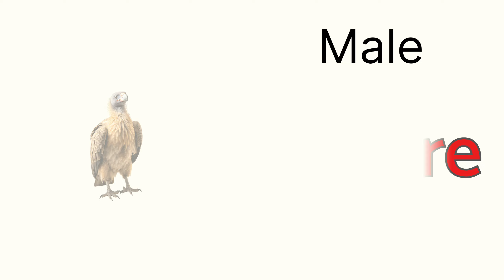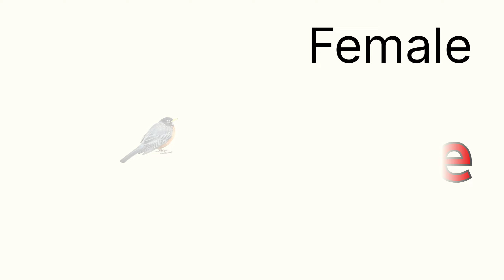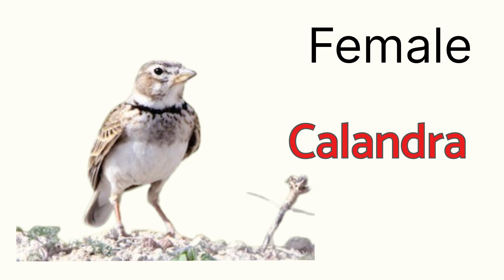Male And Female Birds Names For Pictures : चिड़ियाओं के नाम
Learn Names Of Male And Female Birds With Pictures Made For Kids 💯.

Birds names
bird names list
names of birds
Birds
Birds list
Kids
preschool
teaching
education
learning
bird identification
Birds song
Male birds
Female birds
Learn birds
Learn birds names
exotic birds
bird names guide
bird songs
birds
bird

In This Video , You Will Learn Names Of Male And Female Birds In English With Pictures Made Easy For Kids 💯💯.

Hope You Have Found This Video Helpful.

Keep Watching Brain-O-Kids.